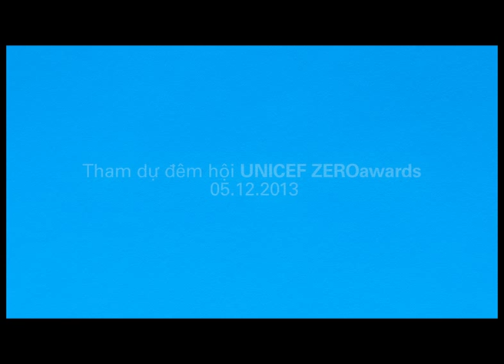Tham dự Đêm hội UNICEF ZEROawards / Join UNICEF ZEROawards Gala diner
(Video 30 giây giới thiệu về đêm hội UNICEF ZEROawards)

UNICEF ZEROawards là sự kiện gây quỹ thường niên nhằm vinh danh các nhà hảo tâm đã đóng góp vào mục tiêu giảm dần số trẻ em tử vong hoặc bị tổn thương do các nguyên nhân có thể phòng tránh xuống số KHÔNG.

Sự kiện UNICEF ZEROawards sẽ được tổ chức vào ngày 5/12/2013. Hãy cùng chúng tôi nỗ lực giảm số trẻ em bị tổn thương và tử vong vì những nguyên nhân có thể phòng tránh được xuống thành số KHÔNG.

Để biết thêm thông tin về vé tham dự xin mời truy cập

(This is a 30 second trailer for ZEROawards Gala diner 05/12/2013)

UNICEF ZEROawards is an annual fundraiser to honor humanitarians who have contributed to the goal of bringing the number of preventable child deaths and vulnerable children closer to ZERO.

UNICEF ZEROawards will be organised on 5th December 2013. Please join the effort to reduce  the number of preventable child deaths and vulnerable children to ZERO.